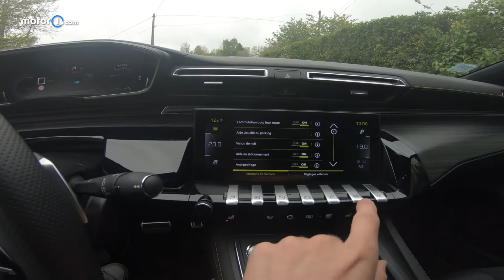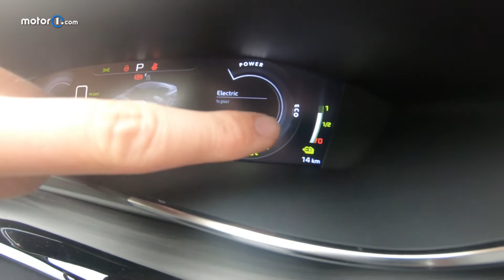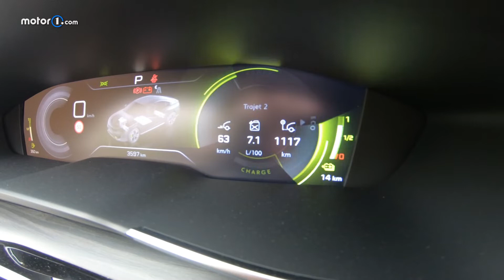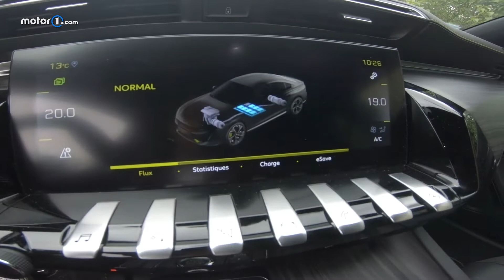Peugeot 508 PSE - 7 jours dans la berline de 360 chevaux !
Elle détient le titre de "voiture française de série la plus puissante". Vous l'avez sans doute reconnue, il s'agit de la toute nouvelle Peugeot 508 Peugeot Sport Engineered, ou PSE comme on lit plus souvent. Qu'elle soit sous forme de berline ou de break, elle profite de l'ère de l'électrification pour faire grimper la puissance et ajoute à son bloc 4 cylindres 1.6 de 200 chevaux, deux moteurs électriques pour afficher au total 360 chevaux.

Justement, ça donne quoi le quotidien dans une Peugeot de 360 chevaux ?